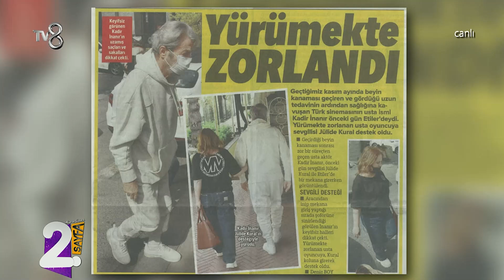DİLAN ÇİÇEK DENİZ'İN OLAY YARATAN PAYLAŞIMI | Müge ve Gülşen'le 2. Sayfa 162. Bölüm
Dilan Çiçek Deniz'in Pamela Anderson paylaşımı çok konuşuldu, olay yarattı! Takipçileri 'kırk fırın ekmek yemelisin' yorumunda bulundu.  Müge ve Gülşen'le 2. Sayfa 162. Bölüm izlemek için